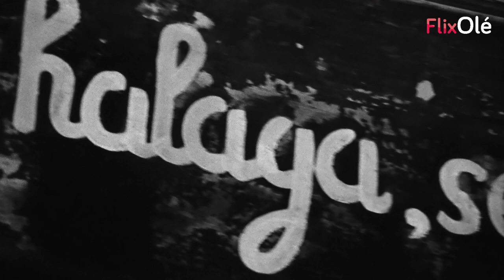Juguetes rotos (Manuel Summers, 1967)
JuguetesRotos. Manuel Summers retrató en este documental artistas exitosos en otros tiempos que tras caer en el olvido vivían en la indigencia durante los años 60.

-Ficha técnica-

Título original: Juguetes rotos
Género: Documental, Drama
Año: 1967
Duración: 1h 19min
Calificación por edades: No recomendado para menores de 18 años.
Director: Manuel Summers
Reparto: Ricardo Alís, Francisco Díaz 'Pacorro', Guillermo Gorostiza, Eusebio Librero, Eduardo López, Hilario Martínez, Justo Masó, Rosita Pinedo, Marina Torres, Paulino Uzcudum, Luis Vallespín, Nicanor Villalta

Sinopsis: Summers retrata con su cámara a varios personajes muy populares en otra época, pero completamente olvidados en su vejez: un torero, Nicanor Villata; un futbolista, Guillermo Gorostiza y un animador, El Gran Gilbert, entre otros. Todos muestran la realidad del abandono y la decadencia del olvido.